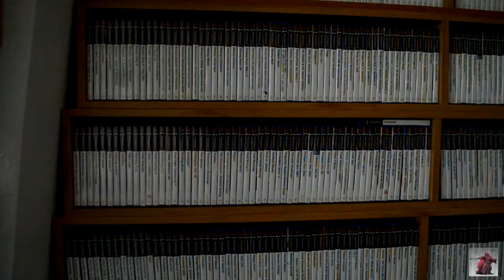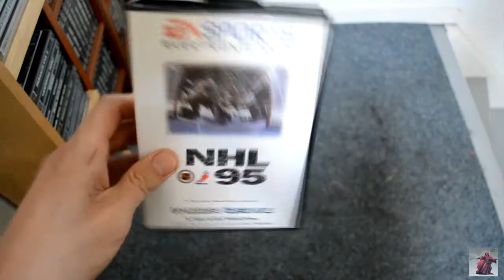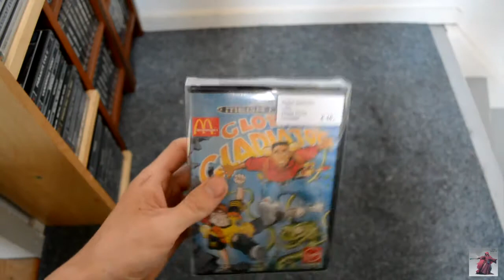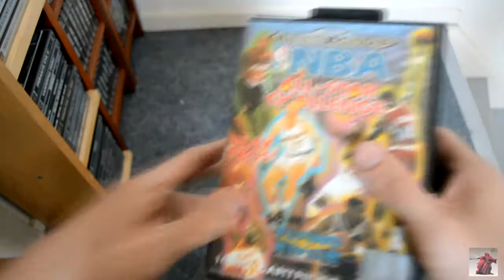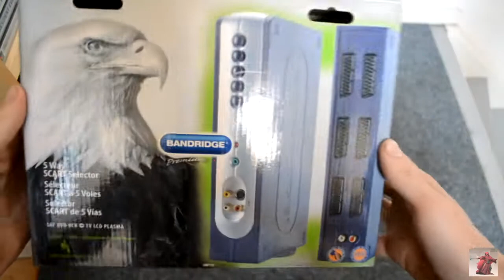Weekly 17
Game pickups in Retrogamebeurs in Tilburg 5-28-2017